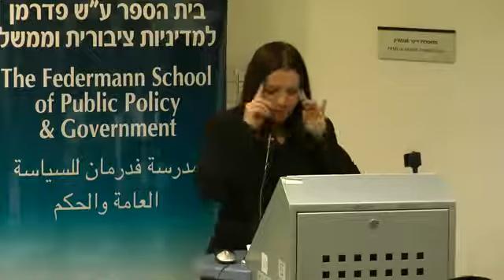פורום עם ח"כ שלי יחימוביץ':"הפרטת המדינה והגדלת הפערים"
פורום בית הספר ע"ש פדרמן למדיניות ציבורית וממשל. התקיים ב-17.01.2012. יו"ר מפלגת העבודה חברת הכנסת שלי יחימוביץ' הרצה בנושא "הפרטת המדינה והגדלת הפערים".